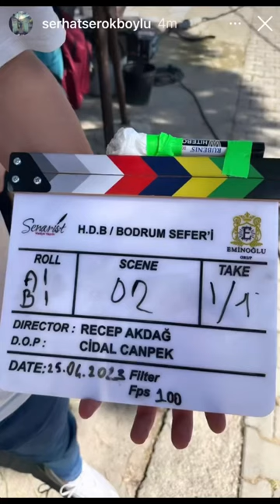Can Verel - HDB Bodrum Seferi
Can Verel next project is the comedy film, called H.D.B. "BODRUM SEFERİ". The shooting started on 24th of April 2023. Screenwriters: Bahattin Öztürk and Recep Akdağ. Director: Recep Akdağ. Actors: Can Verel, Sedef Şahin, Sarp Bozkurt, Ebru Kürya Diler, Kahraman Sivri, Eda Çonguroğlu, Soner Türker, Irfan Kankı etc. Good luck to the team. Looking forward to see it!